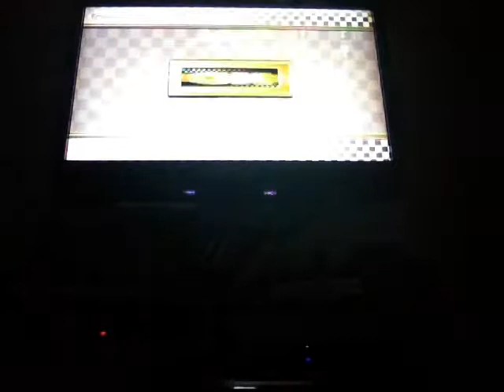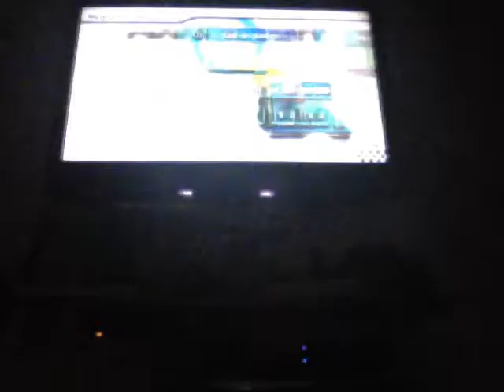Copa champiñón 100cc con Mario Mario kart Wii parte 15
Vamos a jugar con Mario en la copa champiñón en 100cc